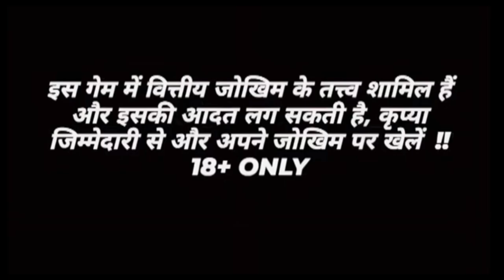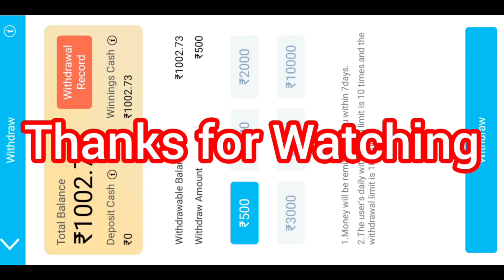Teen patti master || Tips and tricks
Description
roulette how to lose recover#high
gamplay#bestgameplay#highest winning
amount#hightest winning amount
gameplay#tips and tricks how to recover lose
money...treding video most watch
searching keyword/tags

ihandi munda best tricks 2022
best trip
best tricks

teenpatti guru
teenpatti plus
teenpatti vungo
ihandi munda hack
Explorer slot game spin winning trick
explorer slot game winning trick explorer slot game
jackpot winning trick
3 patti me paise kaise kamaye,
3 patti real money game,
3 patti real cash game,
Car roulette tips & trick
Car roulette Jackpot
Horse Racing hack
Horse Racing apk mod
Horse Racing tips & trick
Horse Racing Jackpot
Jhandi Munda hack
Jhandi munda apk mod
Jhandi Munda tips & trick
Jhandi Munda Jackpot
Exproler Slots hack
Exproler Slots apk mod
Exproler tips & trick
Exproler Slots Jackpot
Golden India tips & trick
Jackpot kab aata hai kaise pata kare
Live Jackpot proof
Car roulette khelne ka tarika
Exproler Slots khelne ka tarika